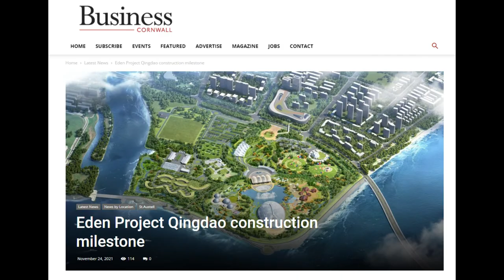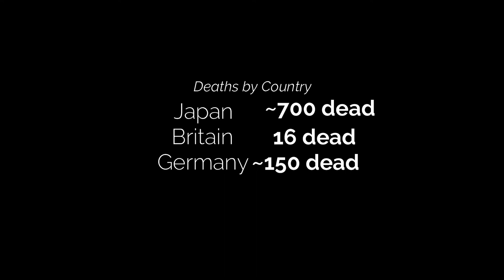What was life like in German Qingdao?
This video gives a small insight into the German occupation of Qingdao, and tells a story as to how and why the Germans occupied it, and why they later withdrew.

Dr. Bernd Gross, CC0, via Wikimedia Commons